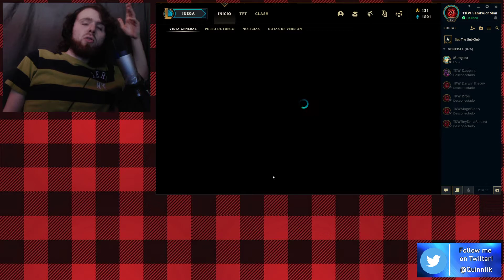Look at Your Map Dummy! - League of Legends (LAN Ranked) 10.11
Oops! Quinn forgot all map awareness skills!